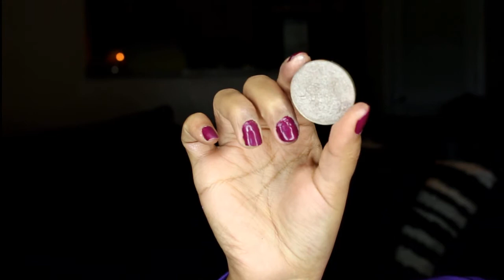EASY PURPLE GLAM MAKEUP TUTORIAL | Yaritza Sanabria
Editor: Corel Video Editor

Productos Utilizados:
ABH Pomade Brown
ABH Corrector 3.5
Mac Primer de Ojos Soft Ochre
Makegeek Foiled Eyeshadows- Daydreamer & Maguerade
Nyc delineado liquido
Loreal Telescopic Mascara
Colourpop Swerve pencil
Jaclyn x Becca Highlighter & Blushes Palette
Ardell Lashes
ABH Liquid Lipstick Sepia